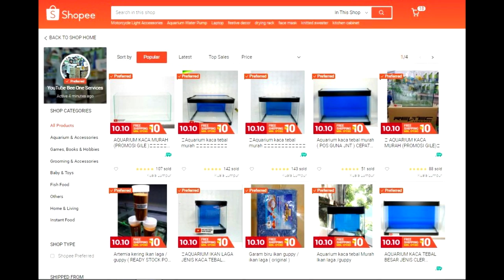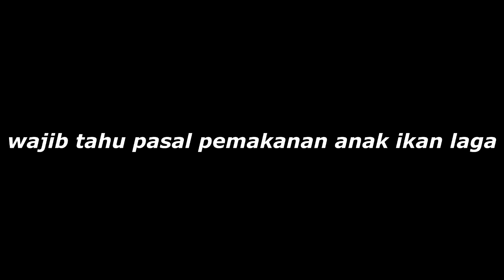REVIEW AQUARIUM KACA TEBAL SAIZ 17 SHOPEE APEKTAMIYA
REVIEW AQUARIUM KACA TEBAL SAIZ 17

KALAU BEMINAT DENGAN AQUARIUM INI BOLEH BELI KEDAI SHOPEE SAYA INI